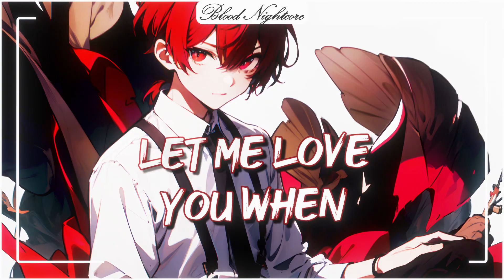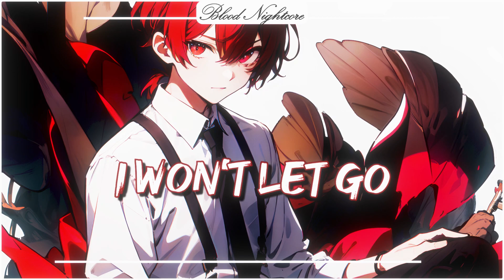𝙉𝙞𝙜𝙝𝙩𝙘𝙤𝙧𝙚 🎧 - 𝙍𝙞𝙜𝙝𝙩 𝙃𝙚𝙧𝙚 [ 𝙇𝙮𝙧𝙞𝙘𝙨 ]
▶ Song: Ashes Remain - Right Here

PLEASE READ:

Once I have received your message and determined you are the proper owner of this content I will have it removed, no drama at all